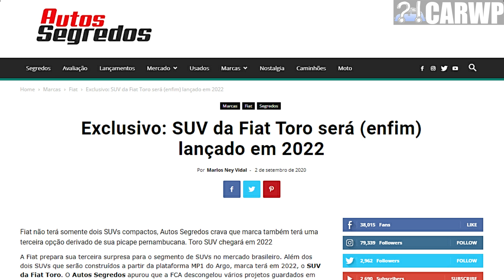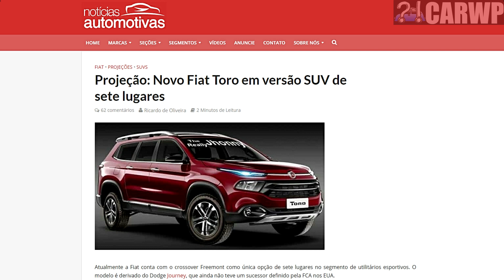EXCLUSIVO Fiat Toro SUV será lançado em 2022!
PHOTOSHOP Nova Fiat Toro SUV 2022 RENDER